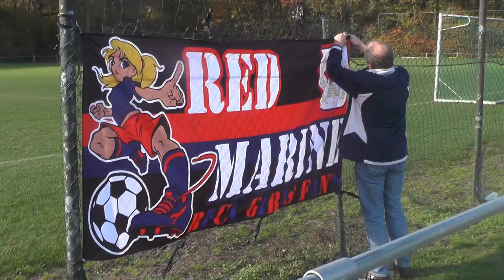KVC Westerlo Ladies - RFC de Liège op 09.11.2019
KVC Westerlo Ladies - RFC de Liège 1-7
Goals : 34' Sophie Gaillard 0-1, 41' Marine Nihart 0-2, 47' Sophie Gaillard 0-3, 49' Inès Lahmidi 0-4, 56' Stephanie Gaillard 0-5, 57' Inès Lahmadi 0-6, 69' Tori Nicolaije 0-7, 72' Larissa Van Gils 1-7